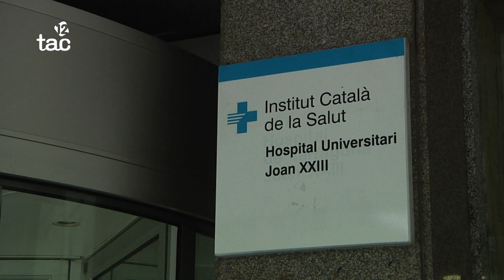Demanen 12 anys de presó per als pares que haurien maltractat un nadó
Els fets s'haurien produït el 2019 a Montblanc. El fill, d'un mes de vida, va haver de ser hospitalitzat a Joan XXIII, ja que presentava fractures, pèrdua de visió i de massa cerebral i anèmia.